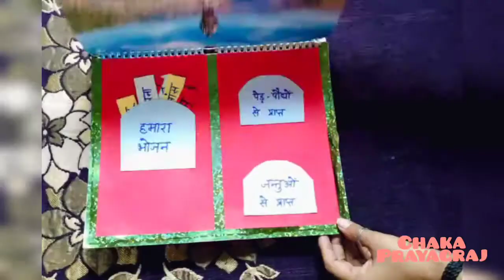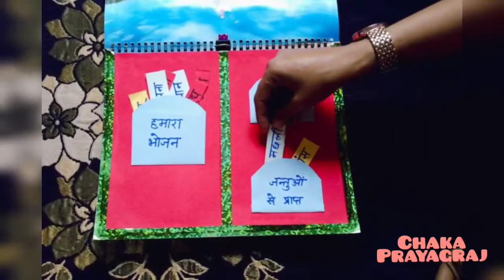पुराने कैलेंडर से बनाएं आकर्षक टीएलएम bestevstlm tlmforclass4,5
class 4,5 k evs k sare chapter ko ek sath smjhane ka chhota sa prayas🙏🏻